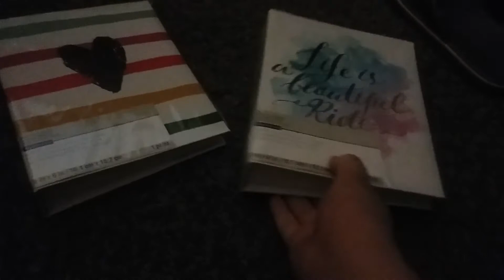My Photo Books I Got at Michaels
Here are my Photo Books I got at Michaels today.